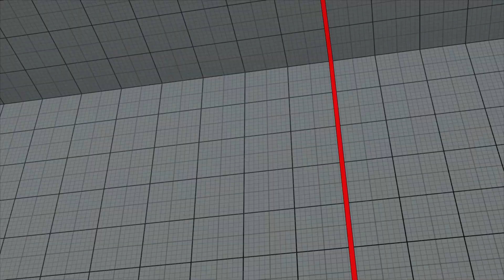【SFV】Itabashi Zangief(Abigail) VS Tokido(Akuma)【スト5】板橋ザンギエフ (アビゲイル) 対 ときど（豪鬼）🔥FGC🔥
板橋ザンギエフ (アビゲイル) 対 ときど（豪鬼）
Itabashi Zangief(Abigail) VS Tokido(Akuma)